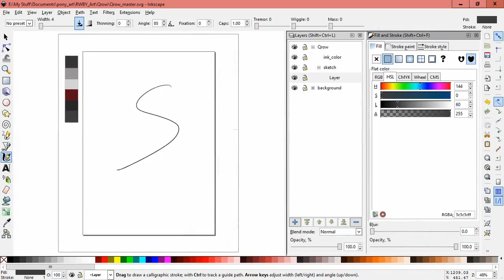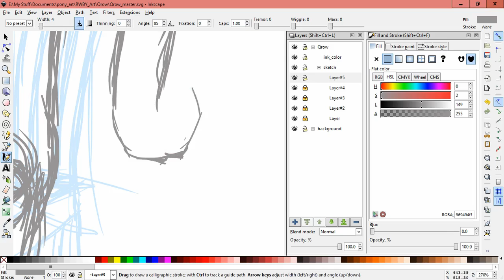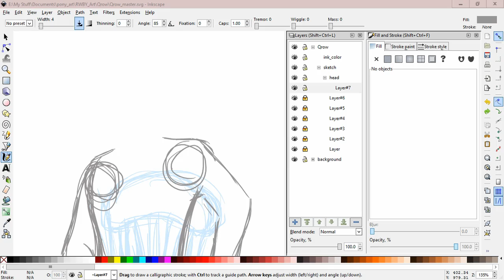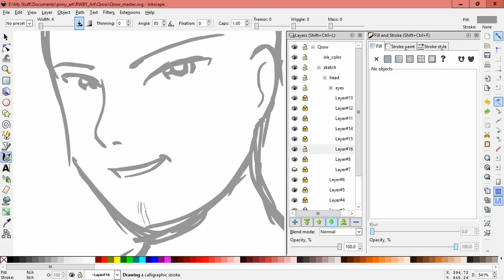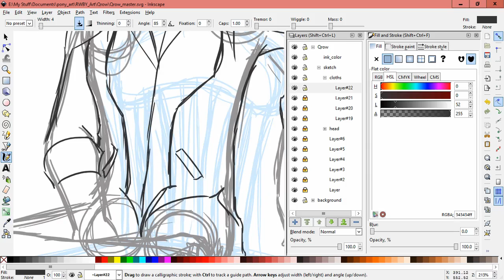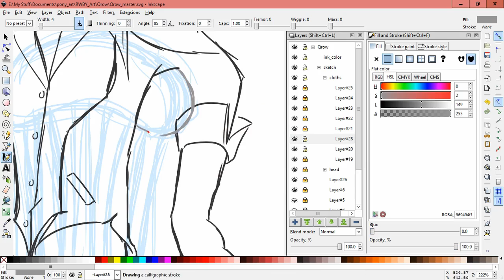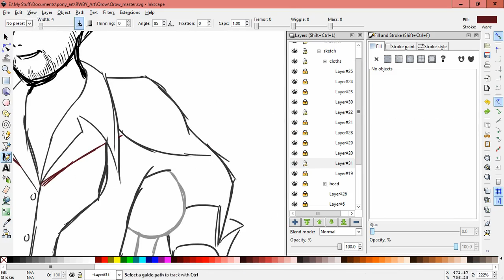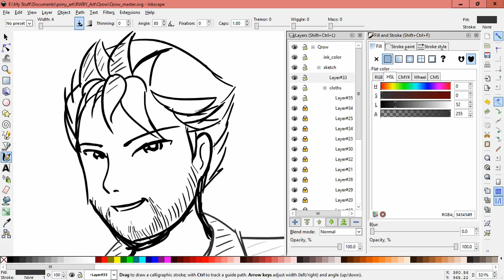Lux Brush And Ember's: Thoughts On RWBY V04 E06 - WoR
Man do we love Qrow, he is just the best uncle ever. ^ ^ Come on in and give a listen to what we think of these latest episodes of RWBY.

The drawing this time is of Qrow Branwen, Ruby's uncle.